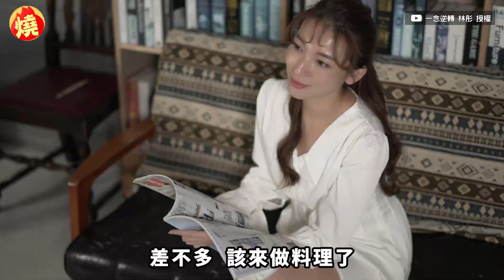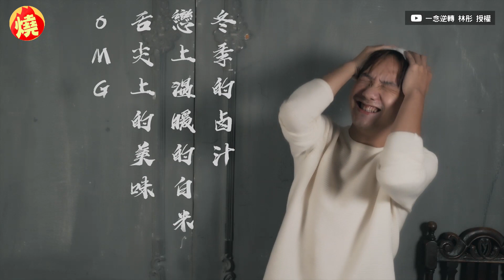炒飯妹秀苦練實力！手切奢華版滷肉飯超誘人 自曝「暫時停工」惹網心疼－全民話燒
在新北市樹林區熱炒店打工的炒飯妹林彤，穿著清涼加上純熟的料理技巧，讓她一夕之間暴紅，隨後被起底，暴紅過程全是腳本，前AV導演圤智雨正是幕後藏鏡人，讓不少人傻眼，而林彤在自己的YouTube頻道「一念逆轉林彤」，連續更新料理影片，似乎想證明自己真的是有一身好廚藝。